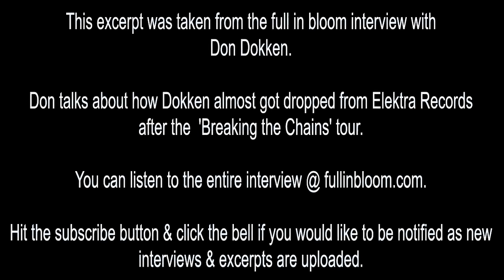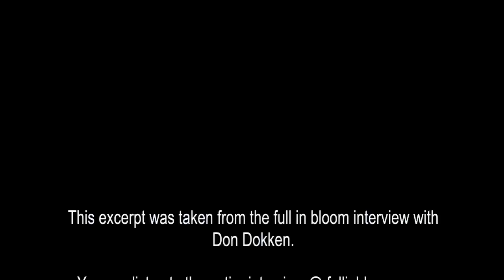Don Dokken On How 'Tooth and Nail' Almost Didn't Happen After The 'Breaking the Chains' Tour-1983-84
Don talks about how Dokken almost got dropped from Elektra Records after the  'Breaking the Chains' tour.

Don Dokken.